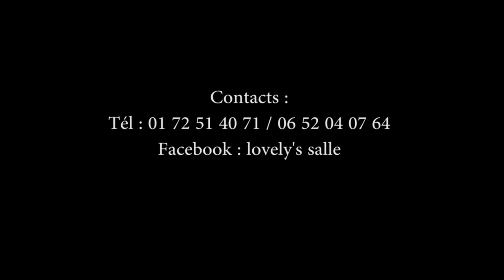ALERTE: SECRET Yaba SALON de COIFFURE ya Paris Ebimi - DJ DOLLARD Abimisi Ba Vérités, SUKI Ekendakaa